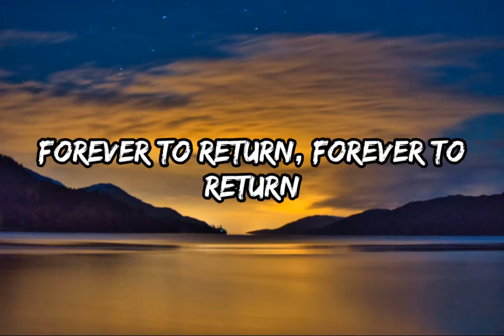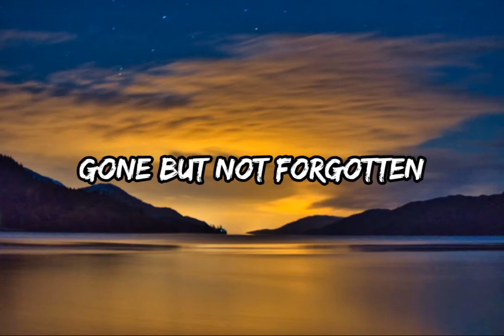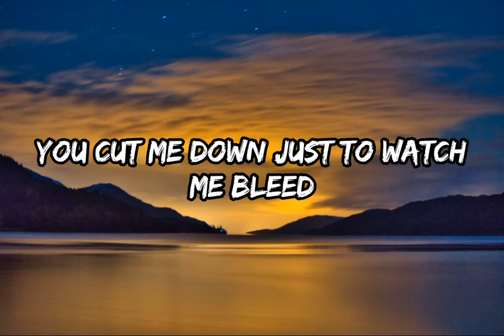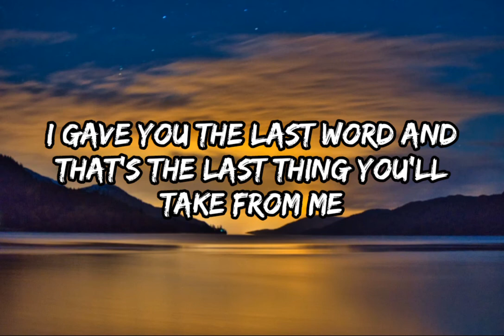Zakk Wylde - Sleeping Dogs (Lyrics)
Lyrics